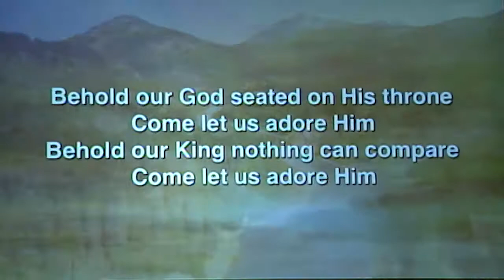4-1-2018 "Behold Our God" - Choir & Orchestra